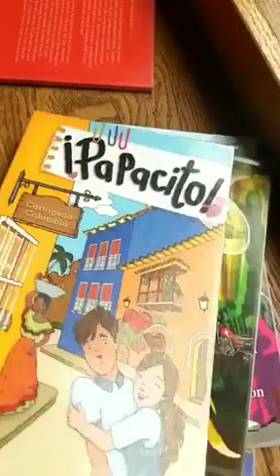Spanish books for beginners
Are you planning on starting Free Voluntary Reading (FVR) in your Spanish class this year? Do you want to build a classroom library for your Spanish class? Great for middle school or high school Spanish classroom library collections! Your Spanish 1 and beginner students will love them!